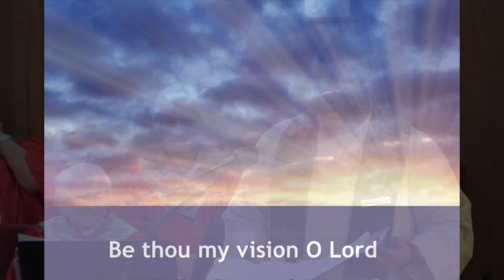"Lessons by the Lakeshore" 1/26/2020